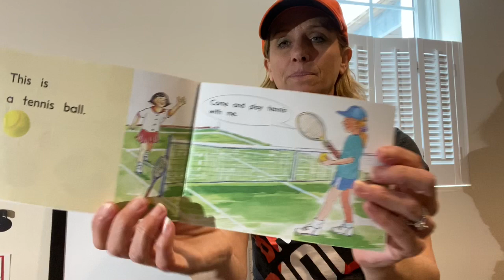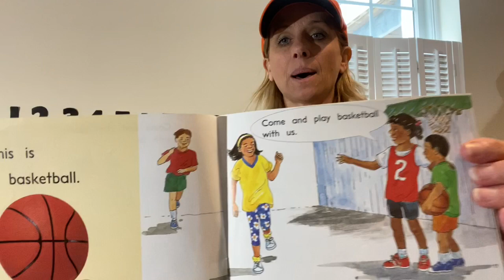Define an Athlete with Mrs. Budke.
We will define athlete and discuss a few sports